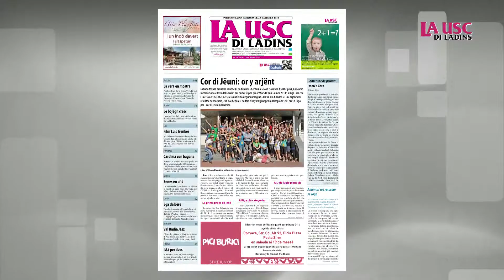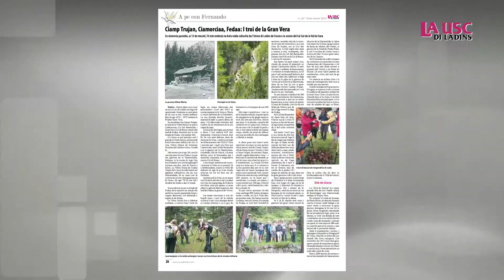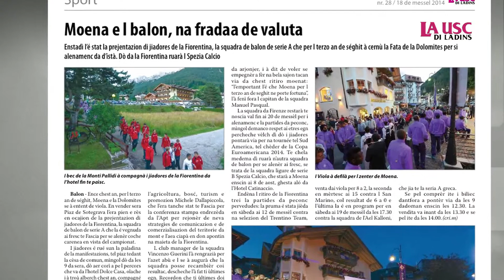La Usc Di Ladins - dai 18 ai 24 de messèl 2014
Produzion Esecutiva de Filmart Television